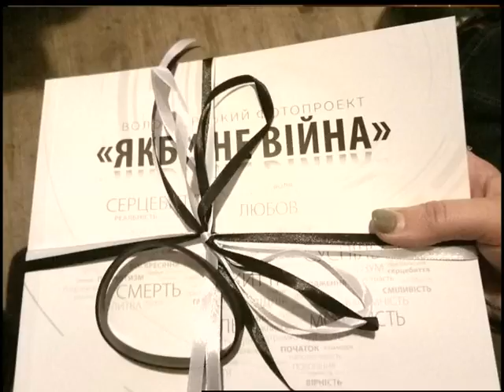(06.12.16) Під абажуром - "День збройних сил України"